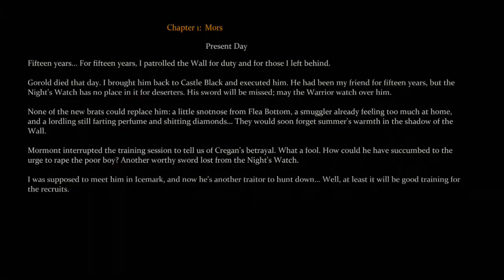Game Of Thrones Ep 5: UGGG LET'S GO BACK